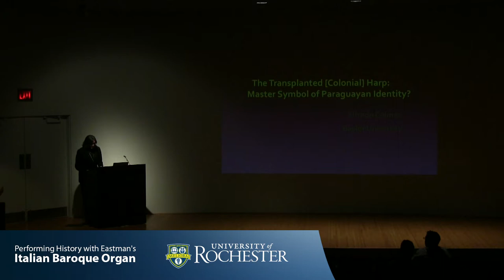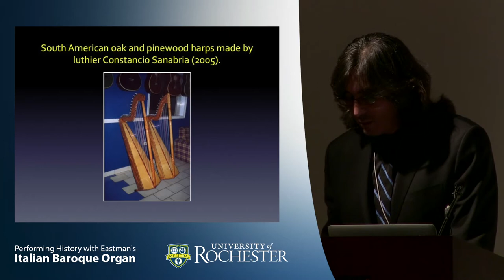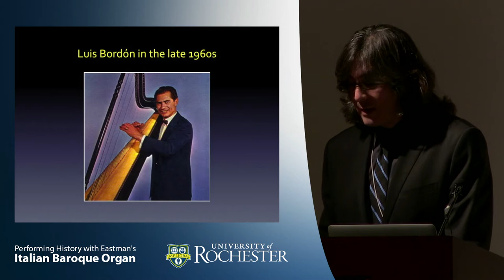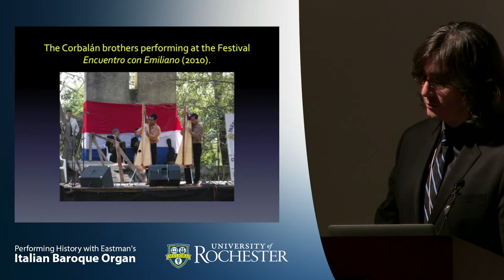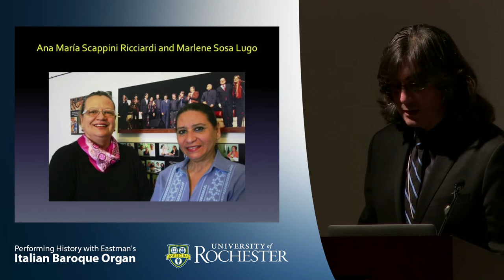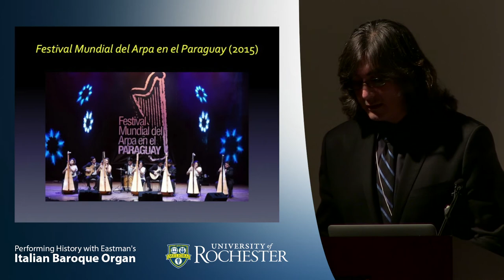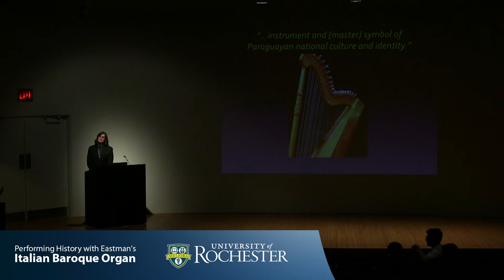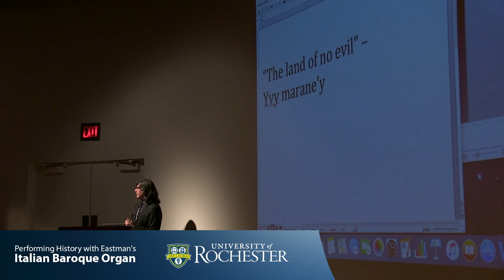Italian Baroque Organ - Alfredo Colman: The Transplanted Colonial Harp: Master Symbol of Paraguayan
Celebrate Eastman's Italian Baroque organ with this paper presentation in the Memorial Art Gallery auditorium by Alfredo Colman

This paper presentation took place in the auditorium at the Memorial Art Gallery on Friday, October 23, 2015

Performing History with Eastman’s Italian Baroque Organ:
A Tenth Anniversary Celebration

GENERAL INFORMATION

A four-day festival (October 22-25, 2015) of concerts, masterclasses, and paper sessions marking the tenth anniversary of the installation of Eastman’s Italian Baroque Organ at the Memorial Art Gallery, Rochester, NY.